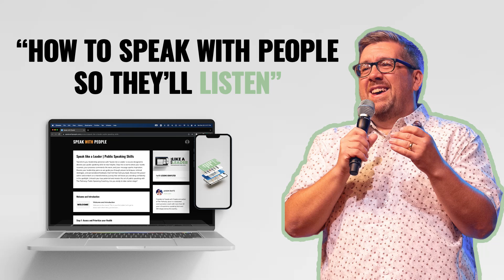How to Speak with People So They’ll Listen. | Speak Like a Leader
Welcome to the ‘Speak Like a Leader’ Free Training Series! This is FREE and will provide many helpful and practical pointers and tips to immediately improve your public speaking.

Do you speak WITH people or AT them? How do you know the difference? Does it matter?

If the free videos aren’t enough and you’re ready to really level up your speaking skills, it’s time to BUY the ‘Speak Like a Leader’ Public Speaking Skills Training Course! This course empowers both the everyday leader and the c suite leader to overcome their fears and learn to speak with confidence, clarity and conviction.

Jason Raitz Resources